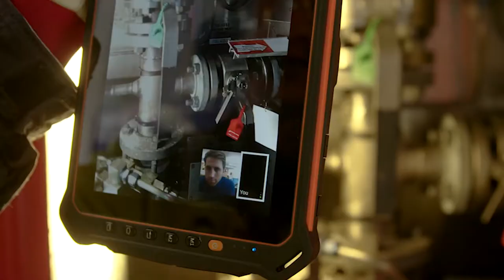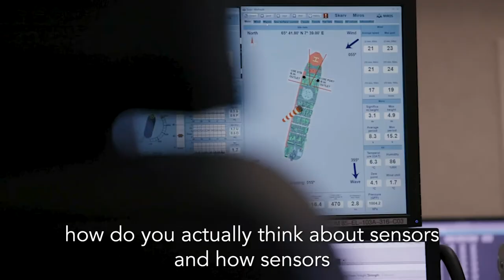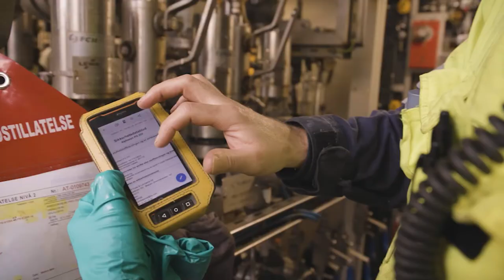Solving the Next Big Challenge | Aker BP and Cognite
From the deck of the Valhall platform in the North Sea, Aker BP CEO Karl Johnny Hersvik and Cognite CEO John Markus Lervik discuss the offshore E&P company's digital journey and the next big thing for oil and gas.